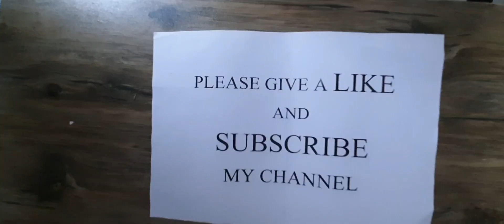How to make a simple and cute flower vase at home.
This flower vase is easier to make.you can easily try it by using some simple things.